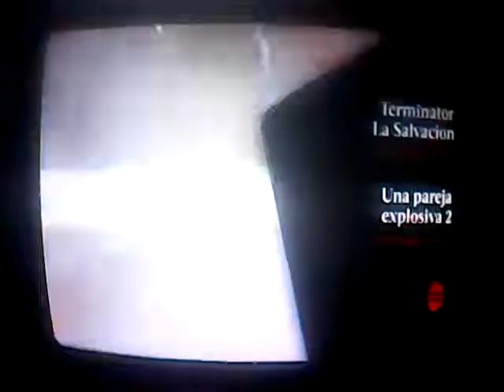Butaca America Terminator La Salvacion/Una Pareja Explosiva 2 (Peru 2018)